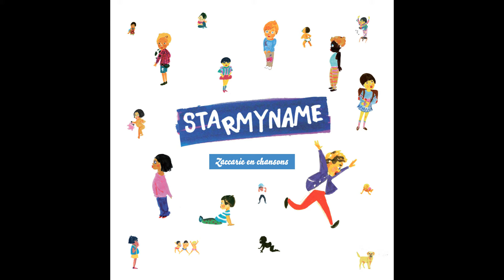Starmyname - C'est bientôt la récré Zaccarie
Taken from Starmyname « Zaccarie en chansons »
Extrait de Starmyname « Zaccarie en chansons »

Production: |
  Roy Music - Starmyname

Plus d'infos sur Starmyname / More info on Starmyname